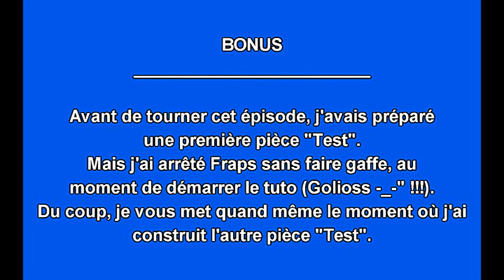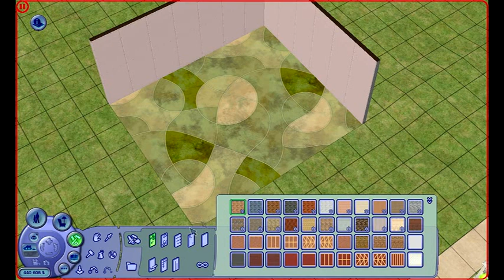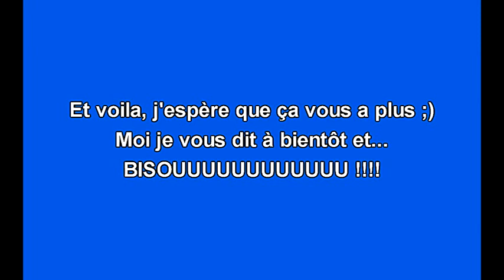[Tuto-Sims 2] - S'assoir Dans Les Fauteuils Pour Diner + Bonus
Souvenez vous: dans les Sims 1 nos personnages pouvaient diner à table dans des fauteuil. Mais dans les Sims 2, ils ne peuvent manger uniquement en utilisant des chaises comme support.
Avec ce tuto, vous allez pouvoir faire diner vos Sims dans vos fauteuils préférés ! =D

Ce site est gratuit mais nécessite une inscription pour télécharger les fichiers. N'hésitez pas, ça en vaut le coup ! Si vous aimez Les Sims 2, vous devez avoir ce site dans vos Favoris =) !